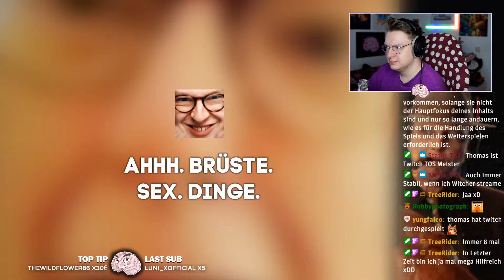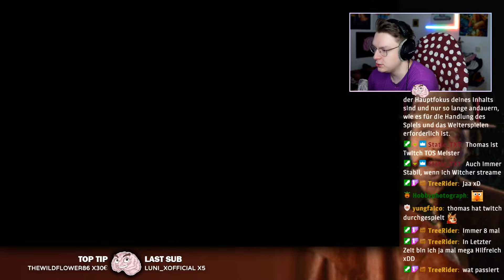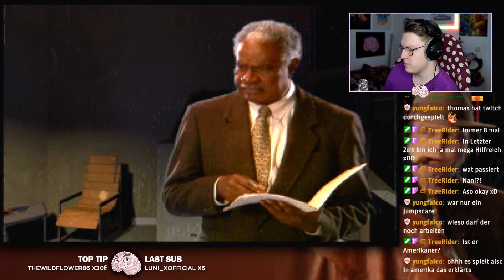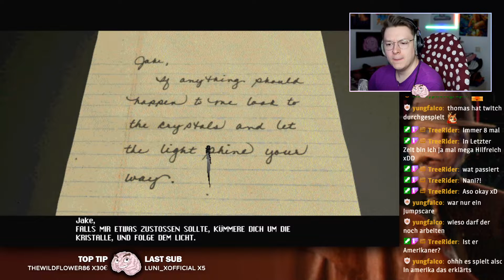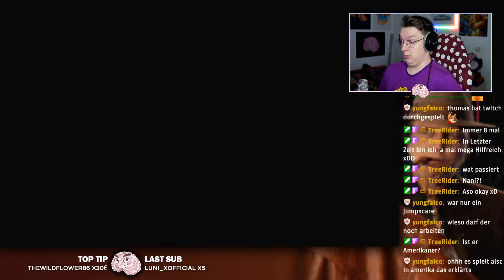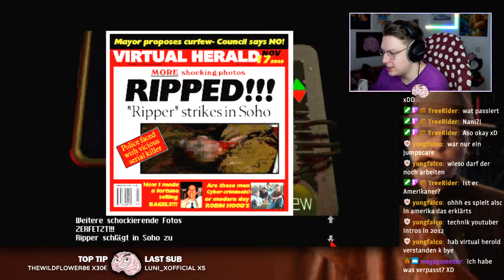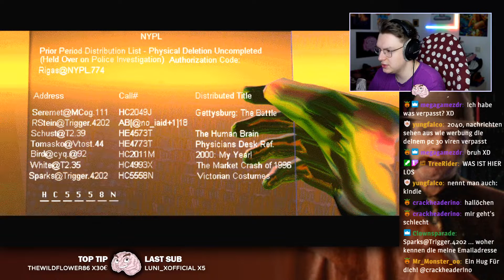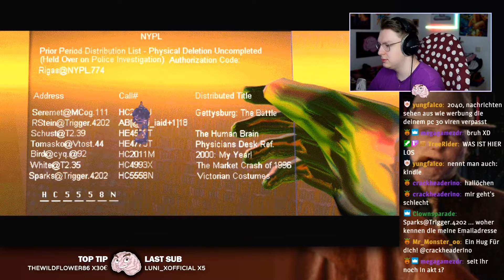AB INS CYBERSPACE! 🔪 RIPPER #04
RIPPER ist ein weiteres "Trash" Point 'n Click Game aus dem Jahre 1996. Ihr mochtet Phantasmagoria oder Gabriel Knight? Viel Spaß mit diesem großartigen, komplett abgespaceten Projekt! :D

Mehr WEIRDNESS gefällig?